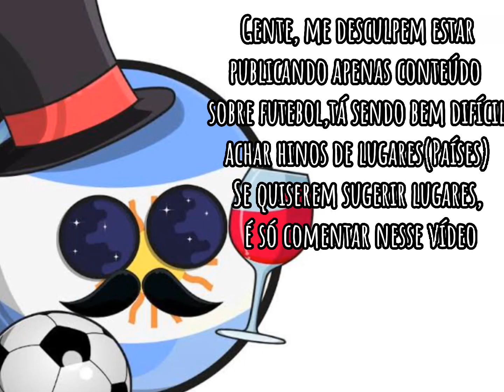Mascotes das copas do mundo(1966-2022)